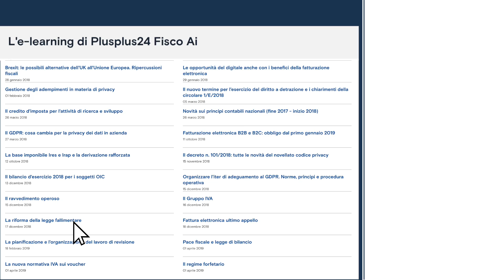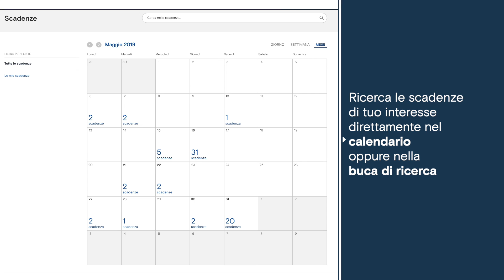Plusplus24 Fisco Ai | Menù di Navigazione - Strumenti - E-Learning - Scadenze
Plusplus24 Fisco Ai | Menù di Navigazione - Strumenti
E-Learning - Scadenze